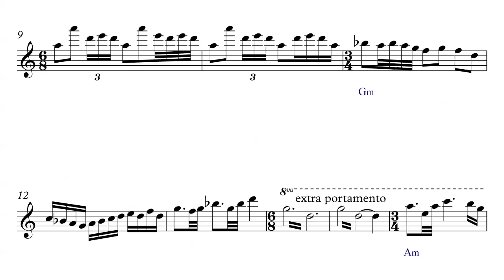Yes - Revealing Science of God (solo) - Sheet Music + PDF, MIDI file & MP3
A sheet music transcription of Rick Wakemen’s solo from side one of Tales…
PDF etc. can be obtained thru or the usual
DropBox link if you've already donated. Please click on SHOW MORE (just below) for more info.

It's scored, as usual, with Sibelius 7.5

And now for something completely different… well, not completely; it’s still a keyboard transcription 😂

I was recently commissioned by Eric B (one of my subscribers for whom I also did Nutrocker) to do this and although, as I’ve stated elsewhere, I’m not a mega fan of Rick’s playing (especially compared with Tony & Keith), I still love Yes and Rick’s contribution to their work 👍

This is undoubtedly my favourite MiniMoog solo of his (organ solo has to be Roundabout), so I felt I was able to give this blistering 40 second tour-de-force the Elektrik Hob treatment!
And this is the result 🙂

Not much to say other than you just need a strong lead sound with some portamento (which you can modify on the fly).
And the chords below each subsection are just there to give a rough guide as to what’s going on underneath.

Thanks to Eric B for giving me permission to put this up on YT 👍

Thats it! Enjoy! 😊